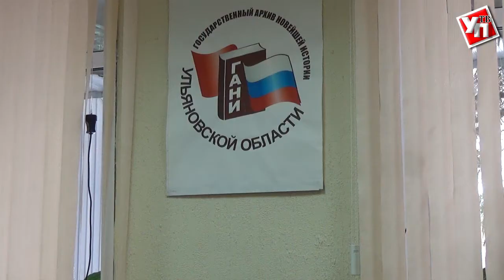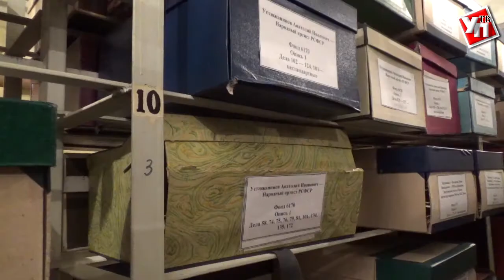Актёр Алексей Дуров сделал важное заявление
В Государственном архиве новейшей истории Ульяновской области состоялась творческая встреча его сотрудников и актера Ульяновского драматического театра им. И.А. Гончарова, народного артиста РФ, почётного гражданина региона Алексея Дурова.